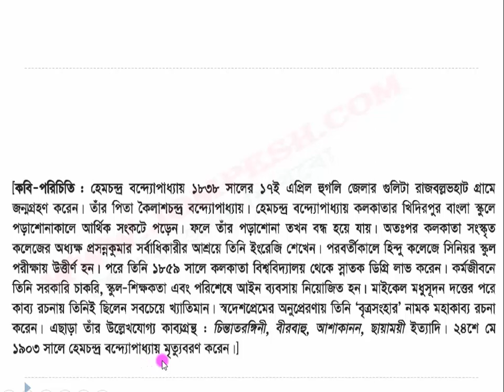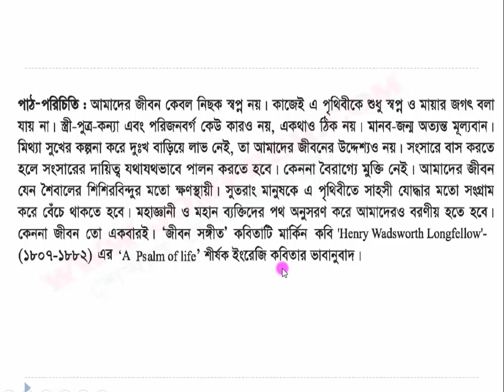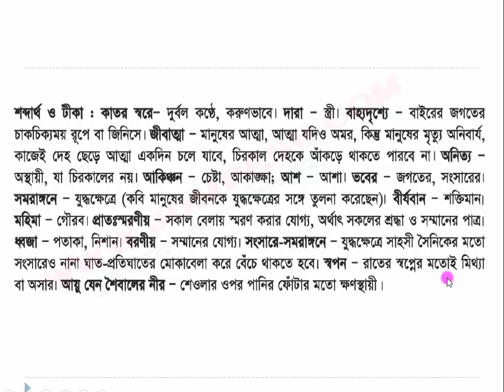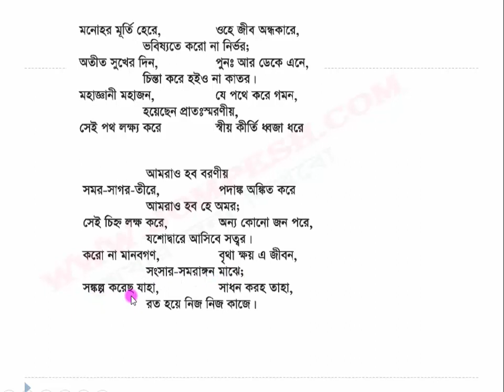কবিতা - জীবন সঙ্গীত ( jibon songit )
jibon songit জীবন সংগীত কবিতা